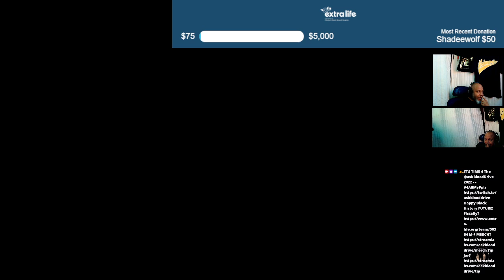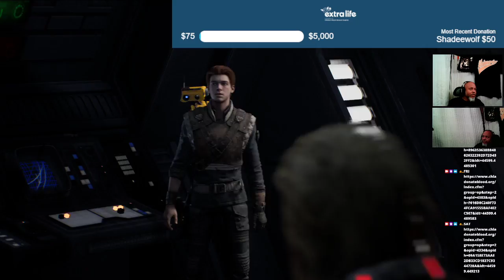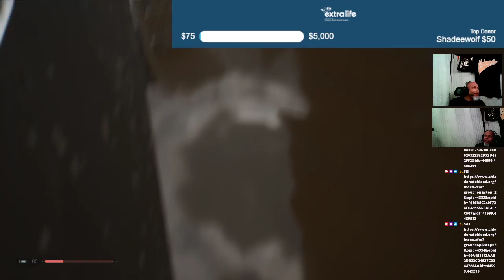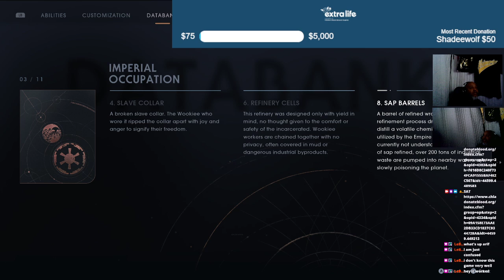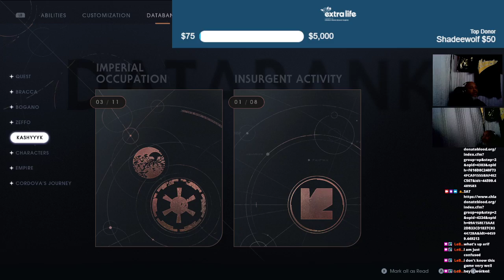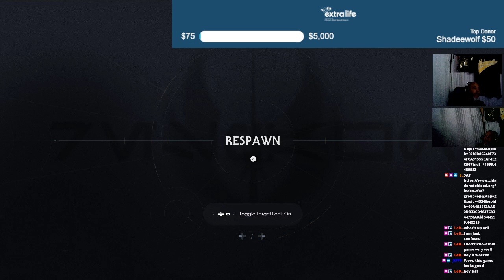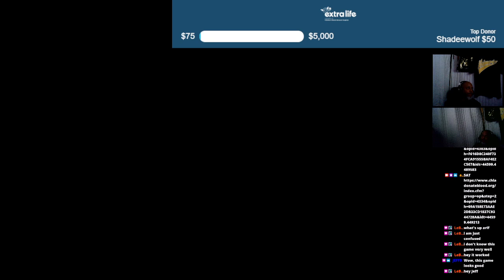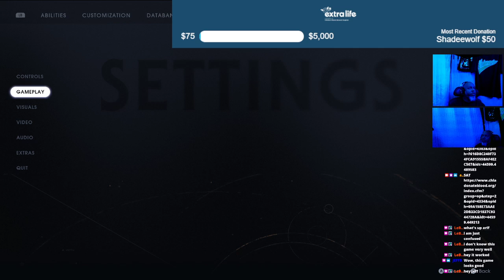How Is It 2zDai? IT'S TIME 4 The @askBloodDrive 2022 - 4AllDaPpl Happy BHM - Star War: JFO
IT'S TIME 4 Sum ACtion

Happy Black History FUTURE!

Fiscally?

M-F

MERCH?
Tip Jar?